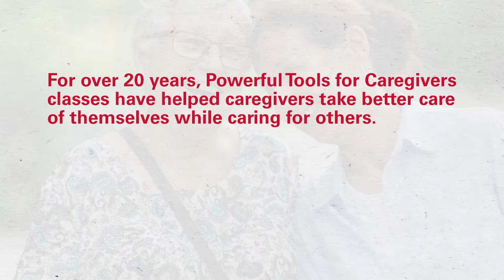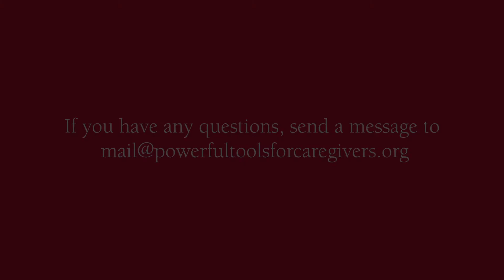Transition Ahead - Powerful Tools for Caregivers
It has been a quest for the Powerful Tools for Caregivers (PTC) program to select a home that will provide the support it needs to grow for decades to come. We are thrilled to say that PTC has found its ideal home in Iowa State University!

With ISU’s emphasis on education and ability to call on numerous capable staff in a wide variety of areas, it will provide PTC with the capacity to respond to the ever-expanding needs of caregivers. PTC headquarters and Iowa State University are committed to a smooth transition, planned to officially begin July 16, 2021.